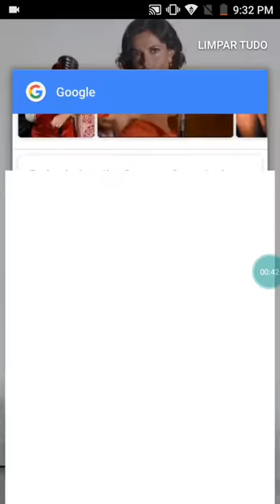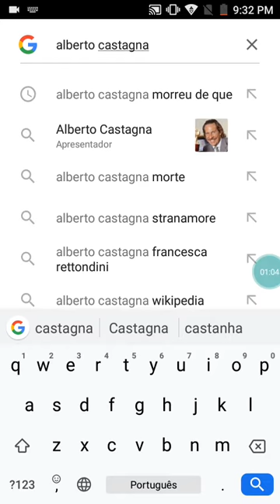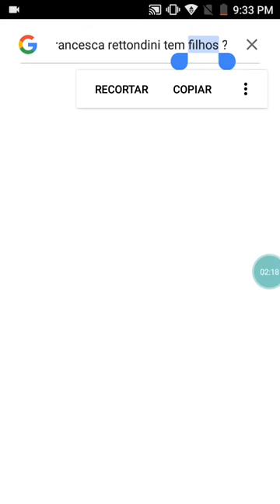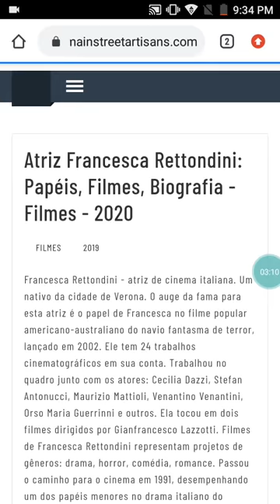Francesca Rettondini já foi casada 😱 nunca foi mãe 😱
Nome do ex parceiro
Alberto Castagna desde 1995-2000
Causa do falecimento hemorragia interna
Data de falecimento 1 de março de 2005
Local de falecimento Roma, Itália

Francesca Rettondini é uma atriz apresentadora de televisão italiana conhecida intencionalmente no papel de uma cantora famosa chamada francesca no filme navio fantasma

Idade:52 anos
7 de março de 1968 Verona Itália
Ex marido Alberto Castagna 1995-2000
Filhos nenhum
Irmã:Elena Rettondini